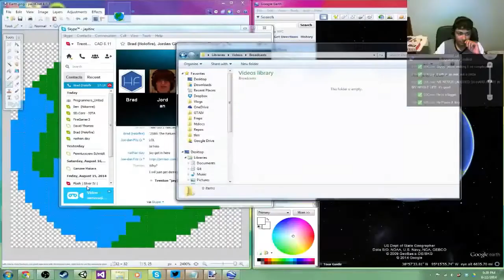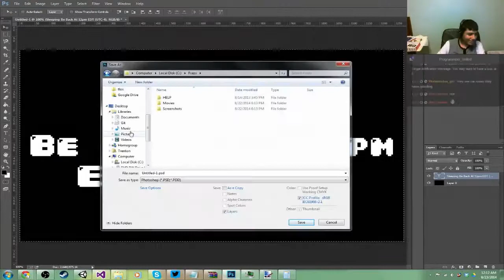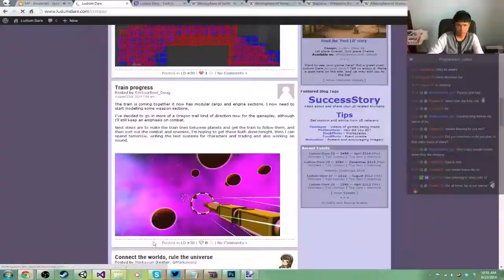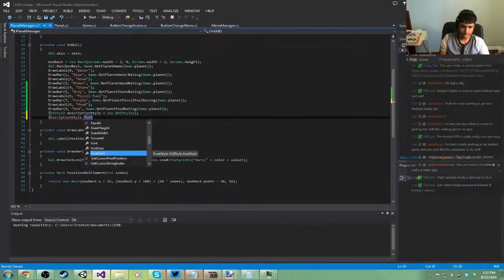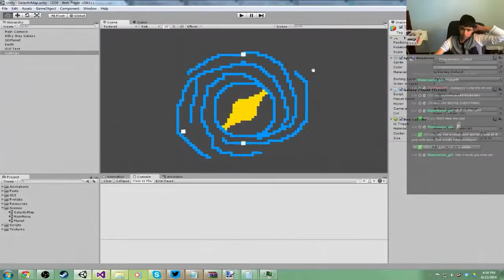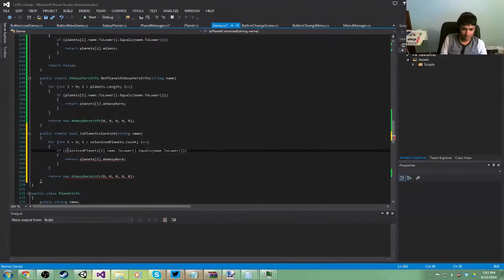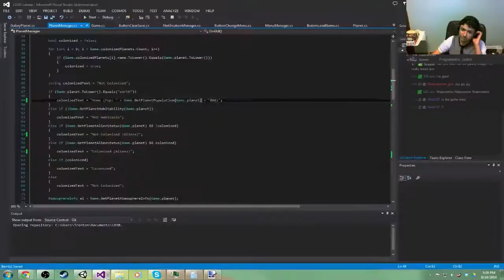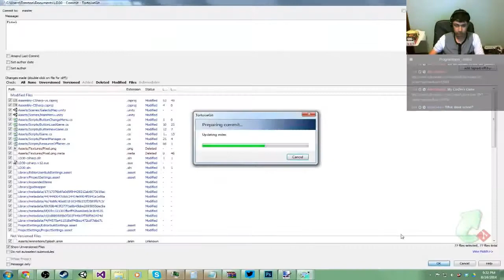Ludum Dare #30: Timelapse